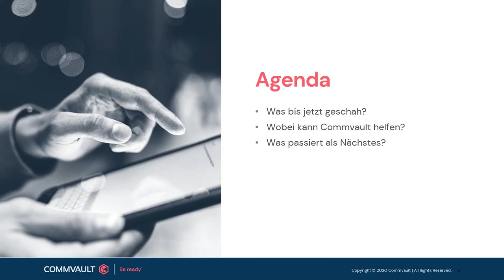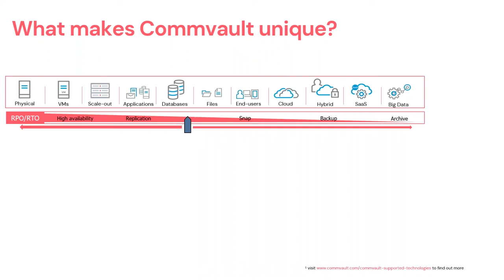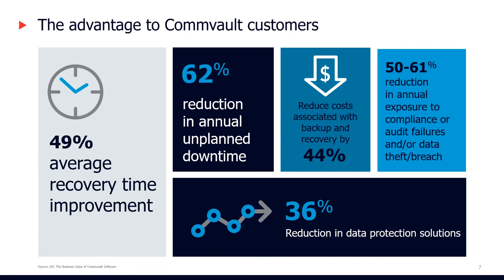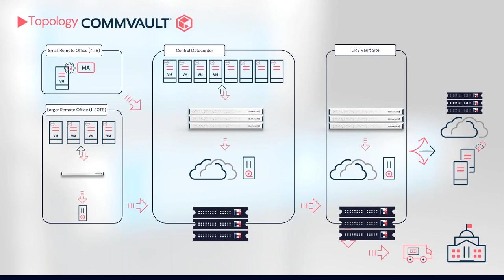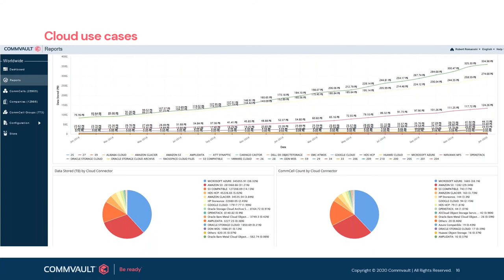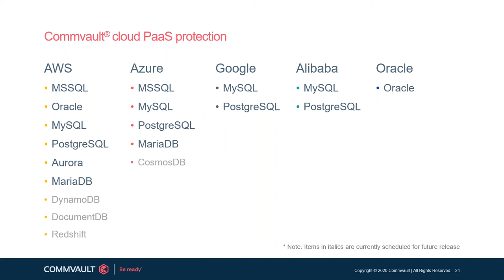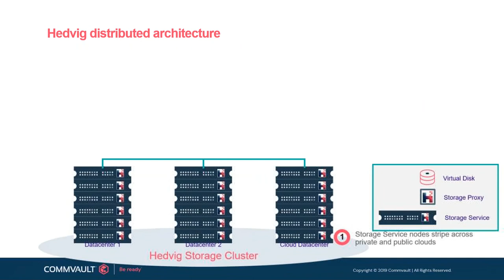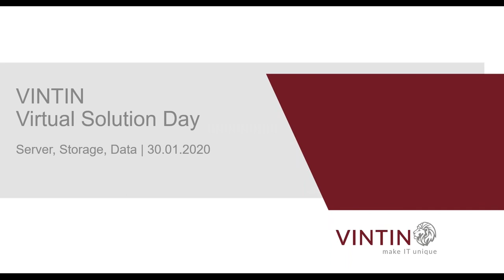Commvault – Updates und Ausblick 2020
Am 30. Januar 2020 fand unser erster VINTIN Virtual Solution Day des Jahres statt. Diesmal präsentierten unsere Partner NetApp, Nutanix, Commvault und Microsoft zu folgenden aktuellen Themen aus dem Bereich „Server, Storage, Data“:
1. NetApp Data Fabric; Speaker: Rolf Schmiedel (NetApp)
2.: Nutanix – Era in der Praxis; Speaker: Joachim Neisius (Nutanix) & Stefan von Rockenthien (EDAG)
3.: Commvault – Updates und Ausblick 2020; Speaker: Robert Romanski (Commvault)
4.: Commvault – DSGVO-Fallen in der Archivierung vermeiden; Speaker: Michael Beitat (ADN/Commvault)
5.: Windows Virtual Desktop – Erfahrungen und Best-Practices; Speaker: Claus Schwemmlein (VINTIN)